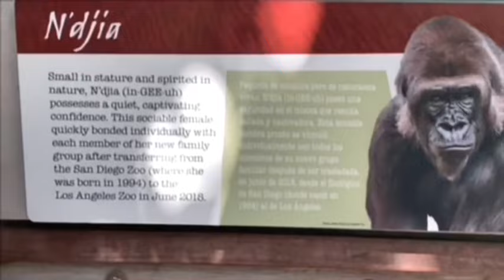Gorilla 🌸 Angela’s beautiful dance⁉️😃💕 Los Angeles Zoo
3 Daughters Tulivu and Glenda(Tinga) and Angela

🌸Rapunzel  2/20/84
Offspring:TULIVU、GLENDA (TINGA)

Rapunzel and Evelyn in 1989 after 15:00-
Rapunzel was 4 years old and Evelyn was 12 years old 🦋